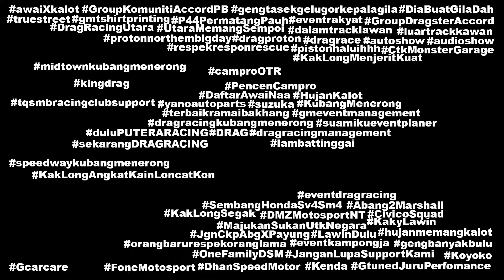PART 2 vtec 16b 18cr Drag Racing Kubang Menerong